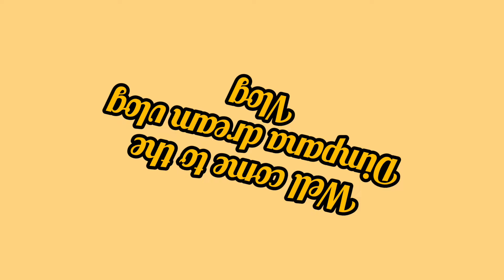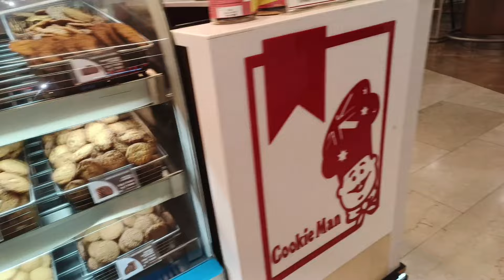ಪೇಪರ್ ರವೆ ದೋಸೆ//ಸ್ವಲ್ಪ ಖುಷಿ ಸ್ವಲ್ಪ ಬೇಜಾರು// ಲುಲು ಮಾಲ್ // day full enjoy